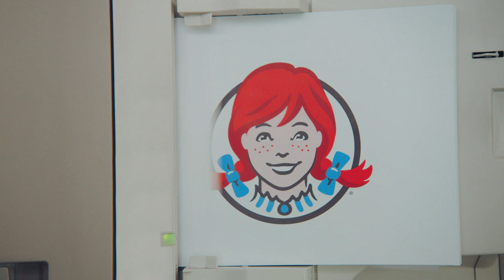Wendy’s - "Berry Burst Chicken Salad" Commercial